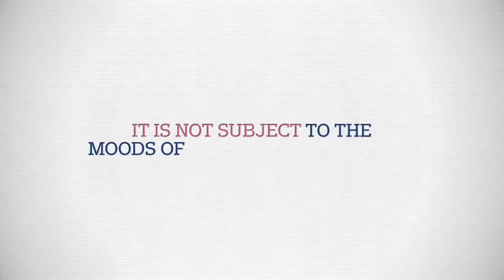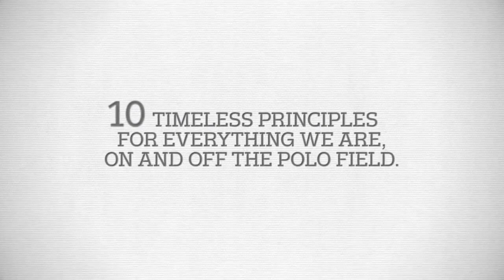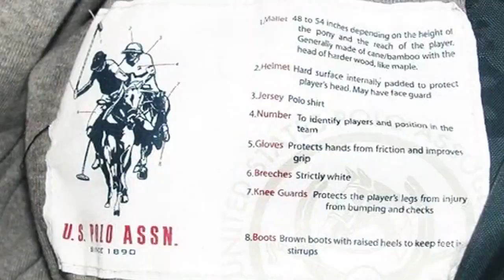U.S. Polo Assn.